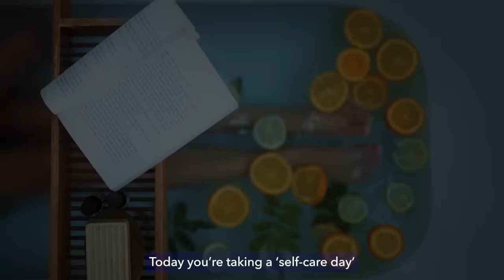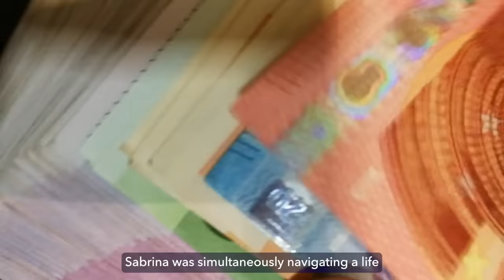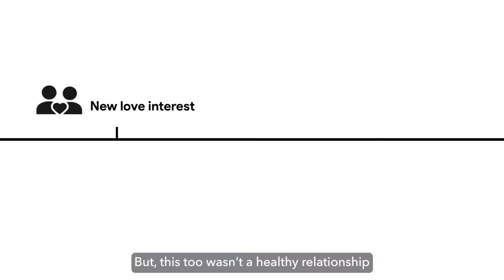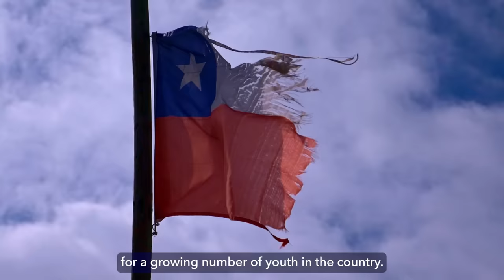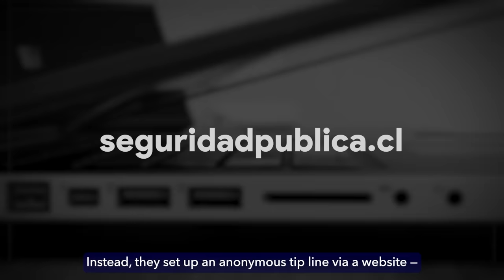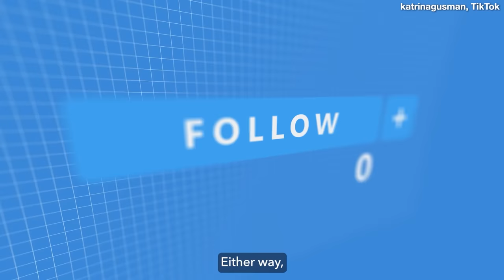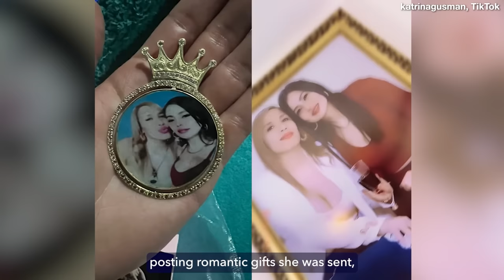The TikToker Who Was Killed Because of 1 Video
A tragic love story? Or a criminal who couldn’t avoid the impending consequences? Let’s unravel the story of TikToker Sabrina Durán Montero.

[Music Licenses]
Code: AXT4QYWMIUSJ8GOV, CGNGGONFL4RJXIQC, JIVWDQSHM4MH2FDU, 2VT8QIGDRO6HGH8V, RS53LV7KY3UKZDQA, KBMGFAZSHBGBNPPB, IY9QKFP5XBPYHVCB